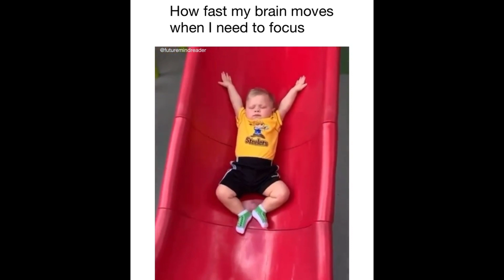Try not to laugh | funny people | funny videos compilation